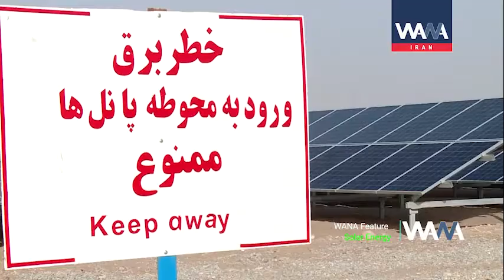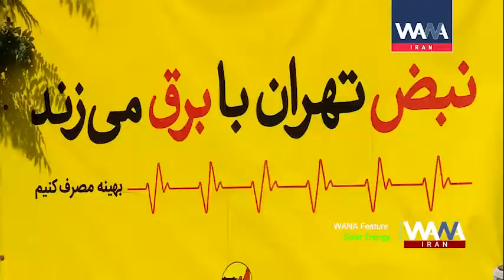Iran WANA Solar Energy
Oct  2020
As two powers in the Middle East region, Iran and Saudi Arabia have been longtime rivals in many fields. Despite both being major oil exporters, the two countries are looking to renewable energies to replace fossil fuels in their electricity infrastructures. One such renewable energy is solar power.
The two countries receive some of the most hours of sunlight anywhere in the world, and so both are seriously pursuing solar energy as an alternative.
Iranian ambitions toward renewable energies have increased during previous years. Solar panel farms are cropping up in multiple cities around the country, and some people are installing solar energy equipment in their houses for personal use.
One of the provinces that has a lot of potential for renewable energy production is Kerman province, located in east of Iran, which has established an extensive solar farm in the Mokran region.
Mokran solar farms, with a generation capacity of 20 megawatts and breaking ground on another solar farm with 100 MW capacity in Iran, took a big step toward harnessing renewable energies.
The Manager of Mokran Farm in this regard said: “This is an opportunity for investment to enter the country.”

In addition, Iranian rooftops are going to be lined with solar panels to find a new way of producing energy and also help economically.
Mr Alayee who lives in the Pasdaran neighborhood in Tehran said in response to WANA's question about the reason for using renewable energies: “so I definitely recommend to use different types of solar panels, which have different wind and water models, for our own comfort, for less energy consumption, and all of these. It can be used and it is very enjoyable and also beneficial for everyone.”

Iran’s electricity distribution organization inaugurated a system to help Tehran's residents utilize solar panels and change their rooftops to a small farm in order to help themselves in economic matters and also use renewable energy.
The new system has been produced with the main goal of reducing the power costs of Iranian families.